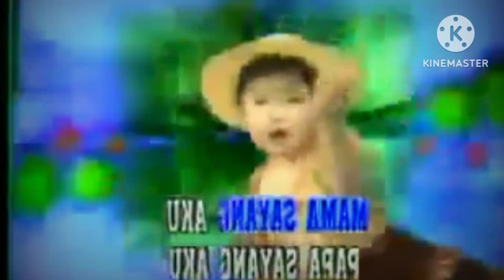inilah 15 transformasi penyanyi cilik dulu dan sekarang | nomer 15 menjadi seorang transgender